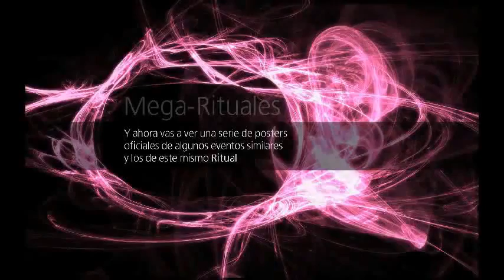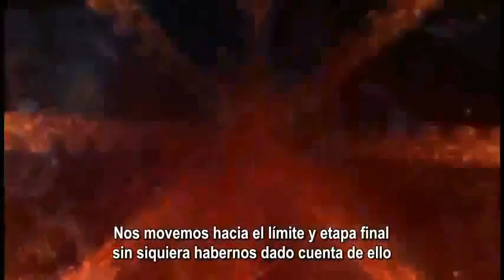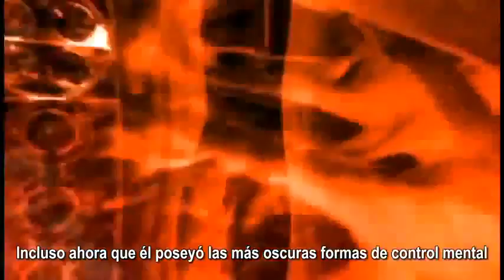Mega Ritual Illuminati: QLIMAX "Control Mental Demoníaco" - 2ª parte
Este es un mini documental que trata sobre un mega ritual organizado y perfectamente orquestado por la élite satánica global (Illuminati, Masones, Judios Askenazi y Sionistas) para controlar la mente de las personas e inducir pensamientos, realidades alternas y emociones que harán vibrar a cada individuo de cierta manera para que su mente pueda ser controlada por influencias demoníacas debido a la energía negativa resonando en la mente y en el corazón de cada persona y así ir implantando ciertas maneras de pensar, percibir y ver la realidad en base a sus doctrinas ir moldeando y amansando las masas para aceptar este nuevo orden mundial visiblemente satánico y borrar de la conciencia y el corazon el verdadero concepto de humanidad, amor y justicia.

Difundan y compartan, es hora de cambiar y levantarnos por nuestros derechos.

Una producción por 1978Mahdi (Cuenta Suspendida de YouTube)